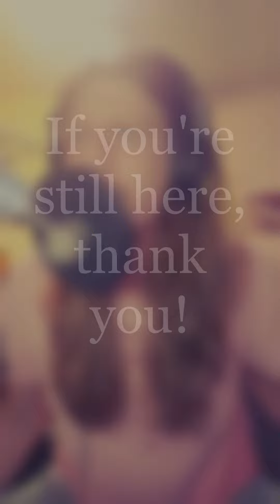Mario - Let Me Love You - (Cover by Mike Yeah)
- Mike Yeah